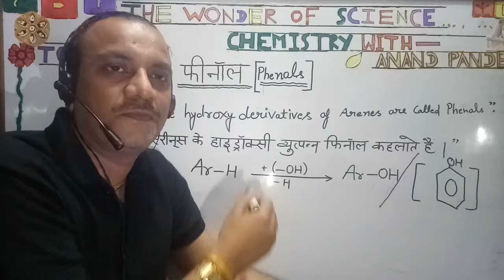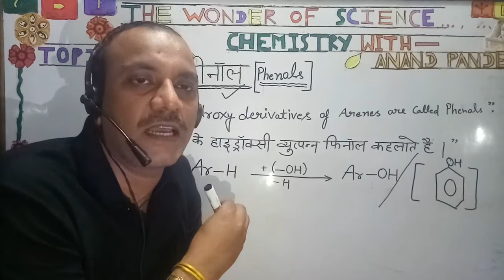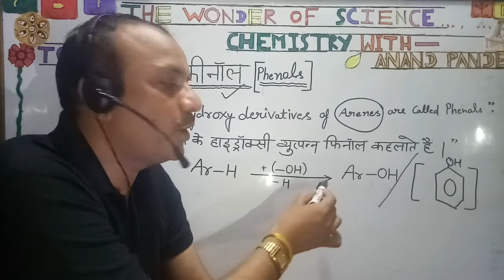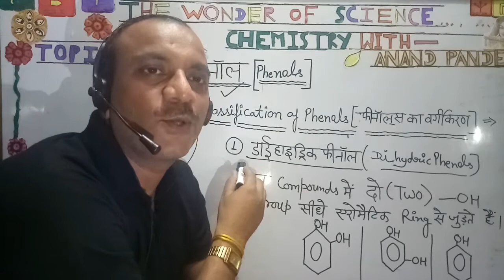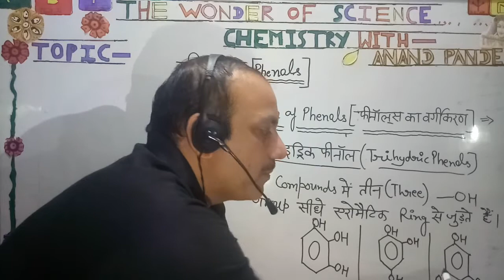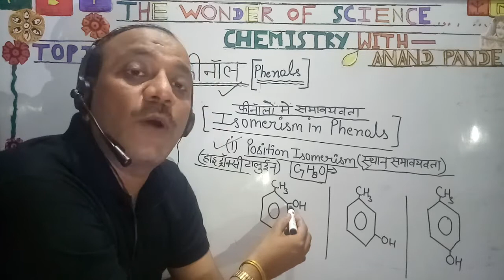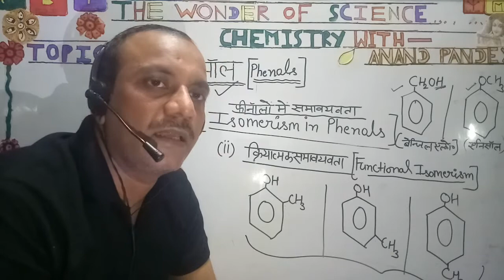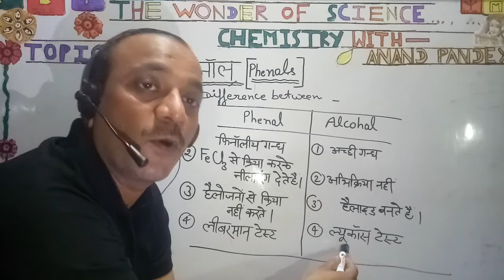Phenols -(JEE/NEET)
12th & JEE / NEET